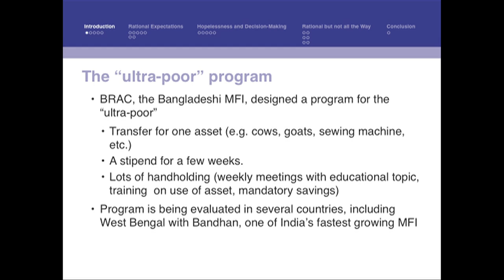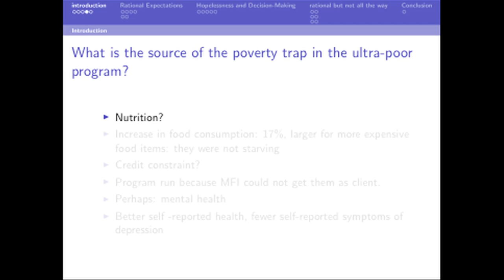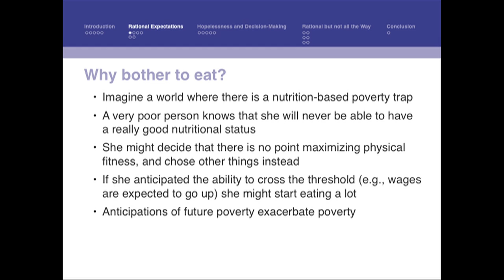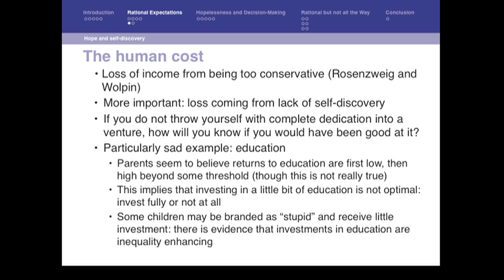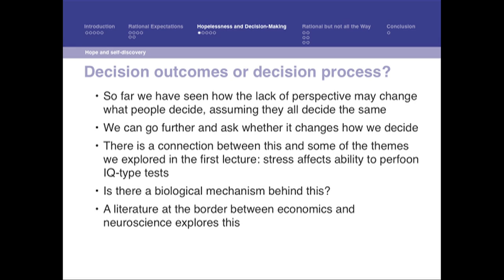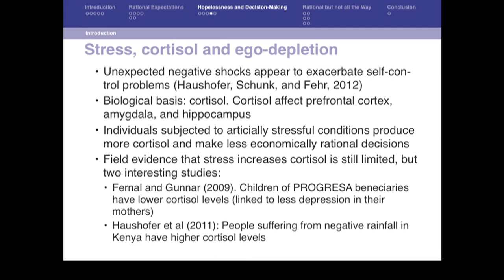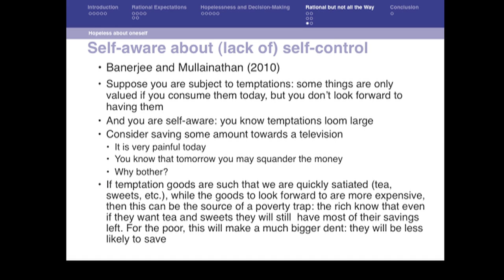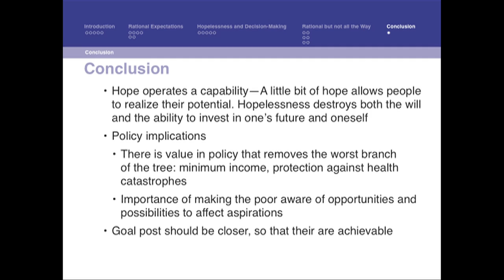Esther Duflo: Lack of Hope and the Persistence of Poverty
2012 Giannini Foundation of Agricultural Economics Lecture. University of California.

Esther Duflo is the Abdul Latif Jameel Professor of Poverty Alleviation and Development Economics in the Department of Economics at MIT and a founder and director of the Abdul Latif Jameel Poverty Action Lab (J-PAL), a research network specializing in randomized evaluations of social programs, which won the BBVA Foundation "Frontier of Knowledge" award in the development cooperation category. Duflo is an NBER Research Associate, serves on the board of the Bureau for Research and Economic Analysis of Development (BREAD), and is Director of the Center of Economic Policy Research's development economics program. Her research focuses on microeconomic issues in developing countries, including household behavior, education, access to finance, health and policy evaluation.